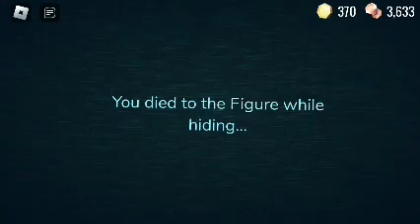I THINK IM IN LOVE WITH THE HEART BEAT MINI GAME😳😳😳😳